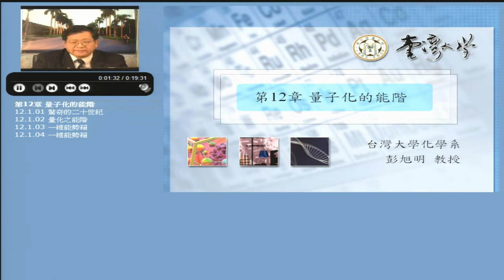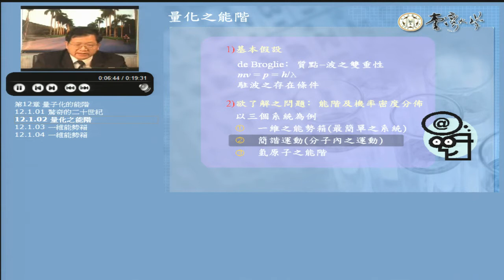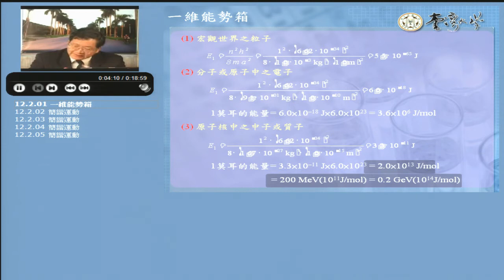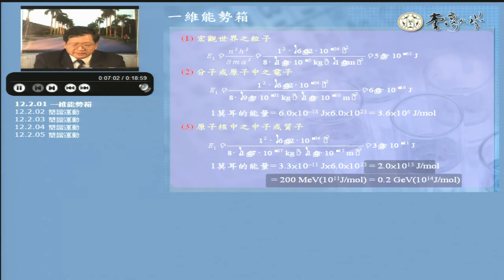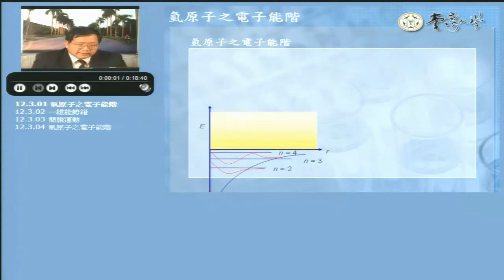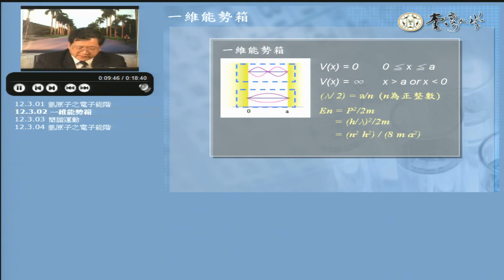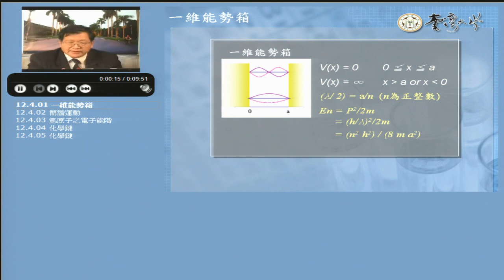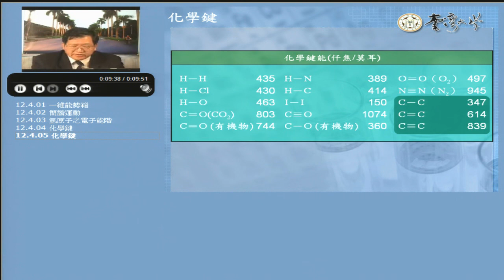[普通化學甲] 第十二講之一、量子論與原子結構(1)